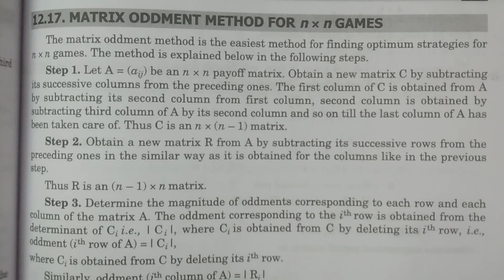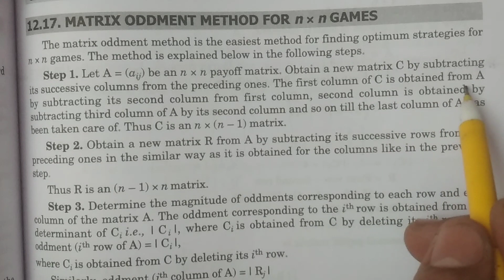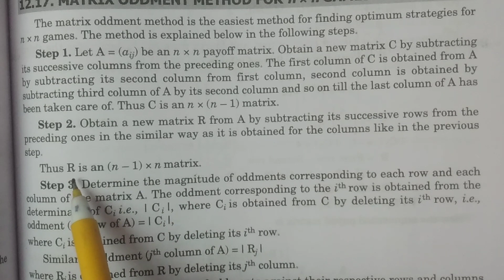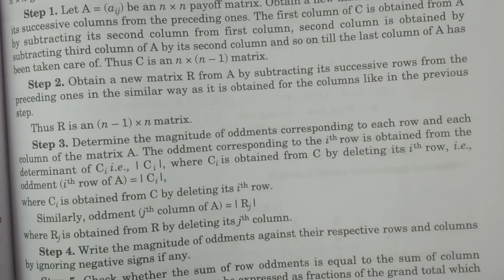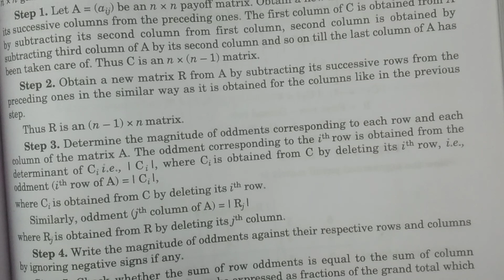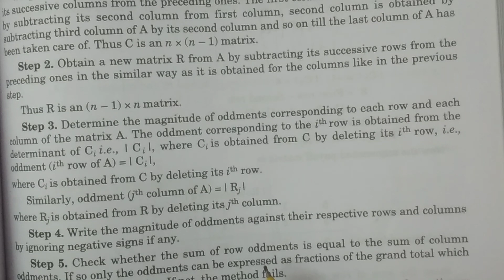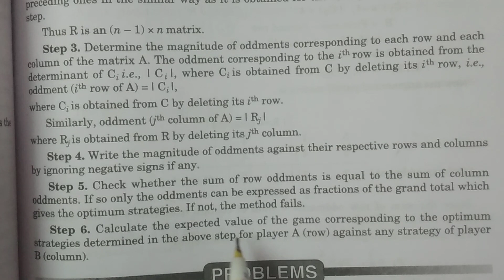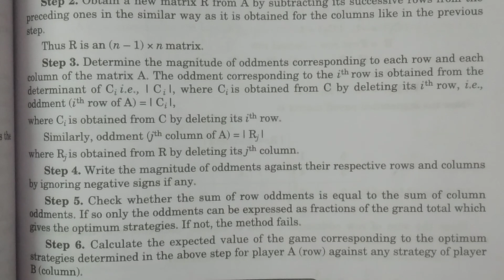Matrix Oddments method for nxn Games || in Telugu || - BSc Statistics